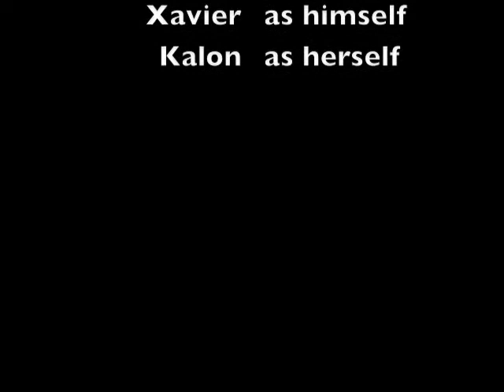Global Kids at HSGC YLR Education PSA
On Thursday, April 14th 2011, 9th grade students from the Global Kids Young Leaders on the Rise program at the High School for Global Citizenship (HSGC) recorded this public  service announcement on educational justice issues including budget cuts, drop out rates, and school closings.